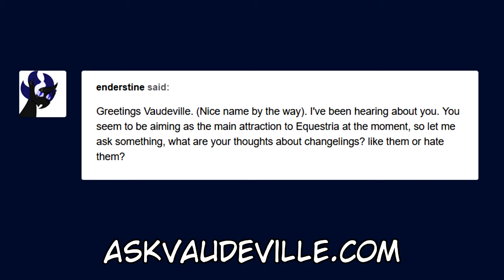Ask Vaudeville: Changelings